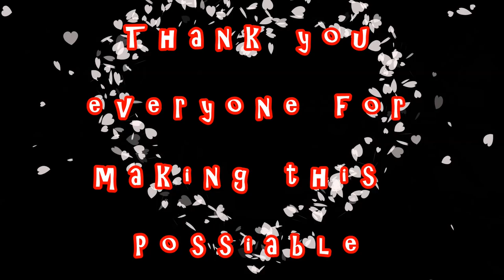The Death and Return of Filbert the MK4 GTI Season5 EP12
i have to give THANKS to everyone who supports what we do here at PincheAls Garage. Its been over a year now and i cant put all my emotions into words. Thank You to all who had a helping hand in the build you guys and gals are my Number 1's.